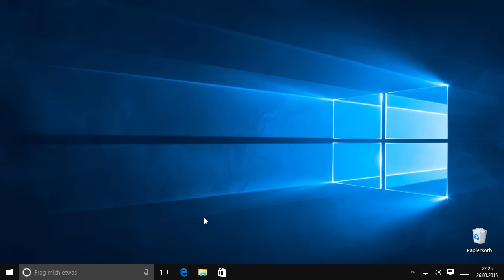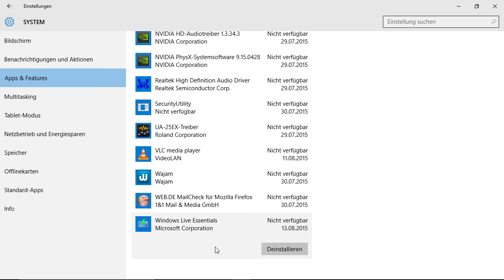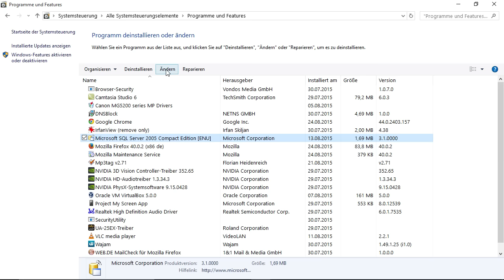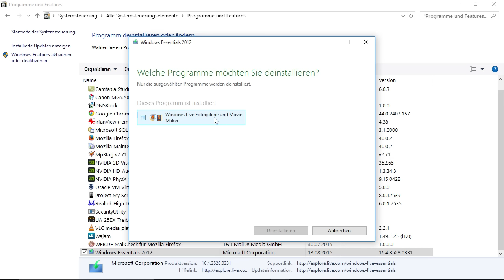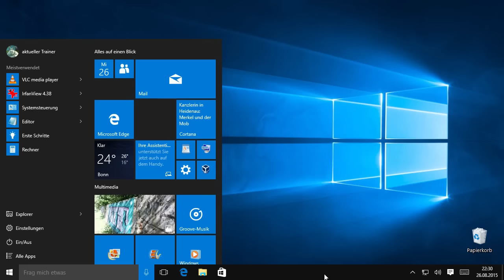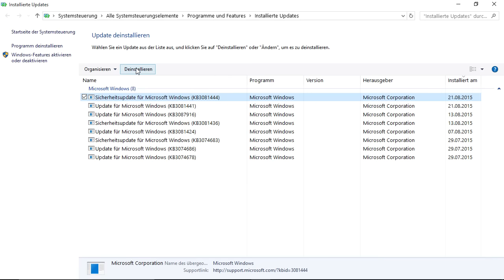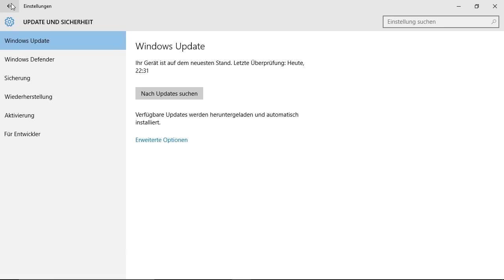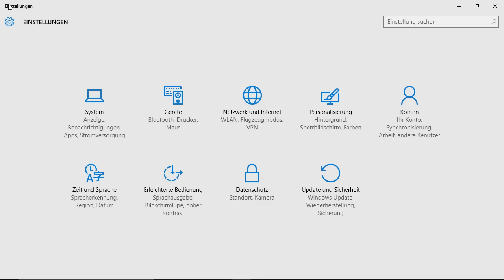Software-Probleme lösen | Auszug aus: Windows 10 – Der verständliche Videolernkurs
Harald Zinkann gibt Ihnen in diesem Video Tipps, wie Sie mit fehlerhaften Programmen umgehen. Außerdem erfahren Sie, wie Sie Ihr Windows-System auf einen früheren Stand zurücksetzen.

Dieses Video ist ein Auszug aus dem Training »Windows 10 – Der verständliche Videolernkurs« von Harald Zinkann / ISBN 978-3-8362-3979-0